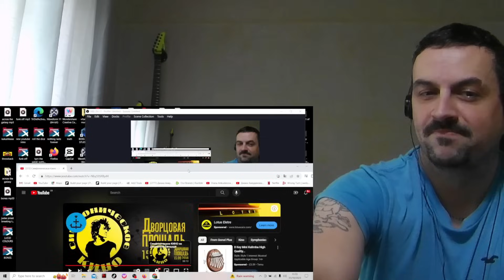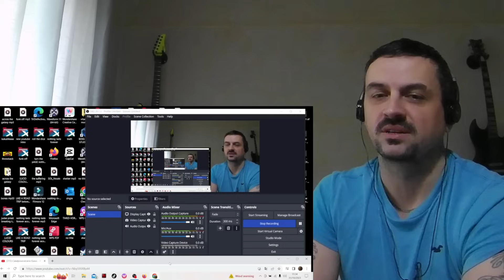SYMPHONIC CINEMA Симфоническое Кино - Хочу перемен kino changes REACTION